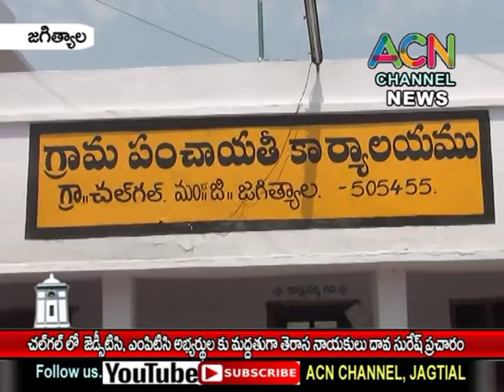జగిత్యాల : చల్ గల్ లో జెడ్పిటిసి, ఎంపిటిసి అభ్యర్థులకు మద్దతుగా తెరాస నాయకులు దావ సురేష్ ప్రచారం